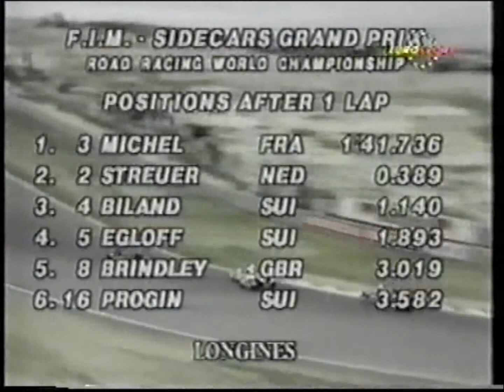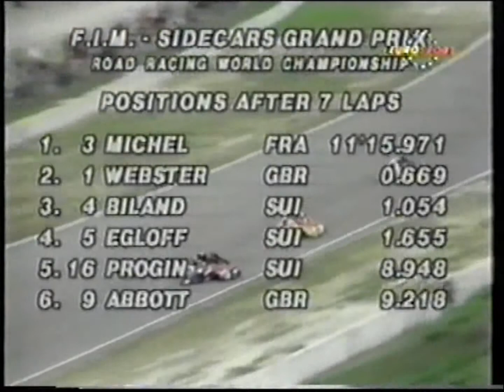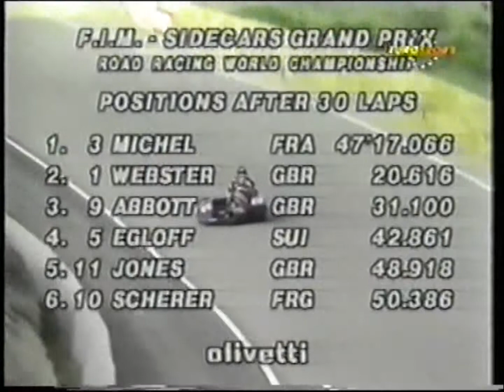FIM Sidecar World Championship USA 1990 Part 2